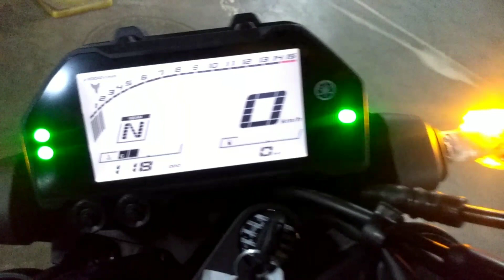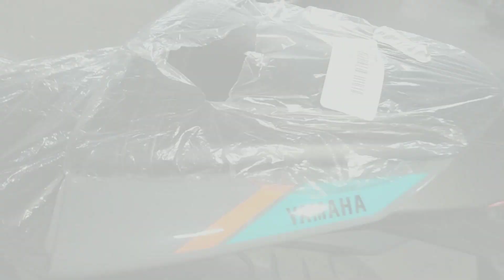Yamaha New MT-25 2022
YAMAHA SUMBER MAS MOTOR
DEALER RESMI PRODUK YAMAHA

Melayani Pembelian Secara Cash & Kredit

PRODUK INI HANYA BERLAKU BAGI KTP JAKARTA, BOGOR, DEPOK. TANGERANG DAN BEKASI

☎️ Untuk Info Lebih Lanjut Untuk Pemesanan